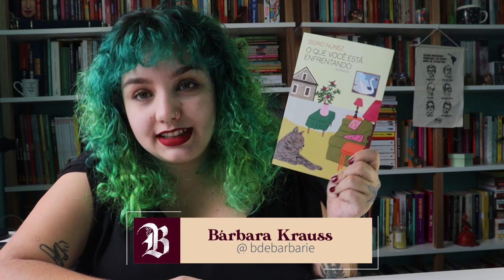O que você está enfrentando, de Sigrid Nunez